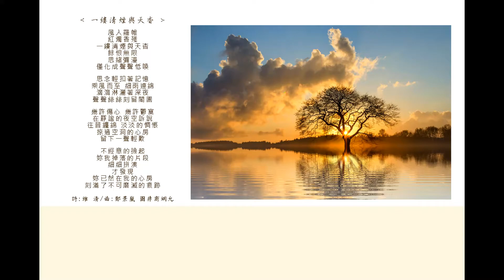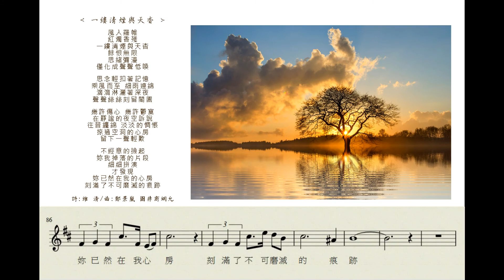一縷清煙與天杳_新詩新樂_維清詩_鄭景嵐曲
【.新.詩.新.樂.】.歡迎分享.
‹一縷清煙與天杳› 詩：維 清 /曲：鄭景嵐
風入羅帷
紅燭香殘
一縷清煙與天杳
餘恨無限
思緒彌漫
僅化成聲聲低喚

思念輕扣著記憶
乘風而至 細雨連綿
滴滴淋灑著深夜
聲聲絲絲刻留閣園

幾許傷心 幾許鬱寞
在靜謐的夜空訴說
往昔纏綿 淡淡的惆悵
掠過空洞的心房
留下一聲輕歎

不經意的撿起
妳我掉落的片段
細細拼湊
才發現
妳已然在我的心房
刻滿了不可磨滅的痕跡

歡迎FB分享、及其他完整影音方式之連結分享。再製利用者請聯絡以取得授權，謝謝！